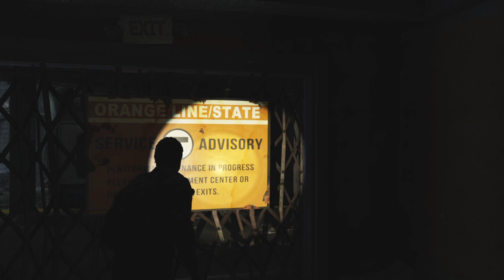The Last of Us™ Remastered_2nd set - Fireflies pendants